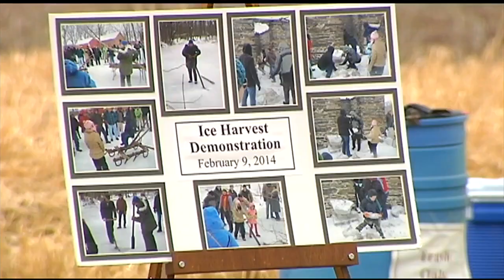What is ice harvesting?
Original airdate: 1/2/2020 | An ice harvesting demonstration at the historical Pennsylvania German Dreibelbis Farmstead in Hamburg, Berks County, showed visitors what life was like before refrigerators.

"Ice harvesting was regarded as one of the most difficult jobs on the farm. It was just hard," said Mark Dreibelbis, of Dreibelbis Farm Historical Society.

Farmers and their horses would use handmade tools to remove large blocks of ice from ponds and lakes to store goods like milk.

Those tools were on display for visitors to see and use Saturday.

"The ice was primarily used for cooling the milk and getting it to market before it spoiled," Dreibelbis said.